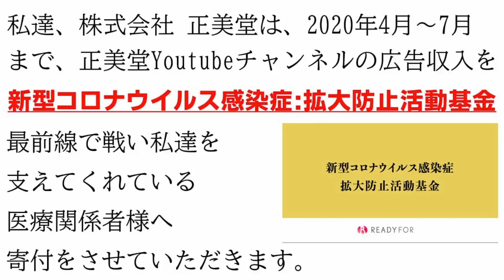会えない今だからこそ、父の日には時計を贈るー正美堂時計店プレゼンツー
▼動画に登場する商品はこちら

いつも正美堂時計店（ショウビドウ）をご覧いただき

ウォッチバイヤー　専務こと合田圭四郎です。

今週の正美堂日曜日勉強会は、会いたくても会えない、帰省したくてもできない、いま現代だからこそ贈りたい、父の日プレゼント。

★2020年父の日は、想いを込めた贈り物。50代以上の方に喜ばれる時計をご紹介。

2020年の父の日は6月21日（日）です。

まだまだ続くコロナウイルスの影響で直接会いに行けない今だからこそ、想いを込めた贈り物をと、正美堂時計店で取り扱う父の日におすすめな時計を厳選してご紹介しております。

懐中時計や腕時計など、50代以上の方に喜ばれる時計が登場します。

●今この時期だからこそ活用したい、安心のオンライン接客

My shop name is SyohbidoWatchstore.

This youtube movie is a study session on watches.